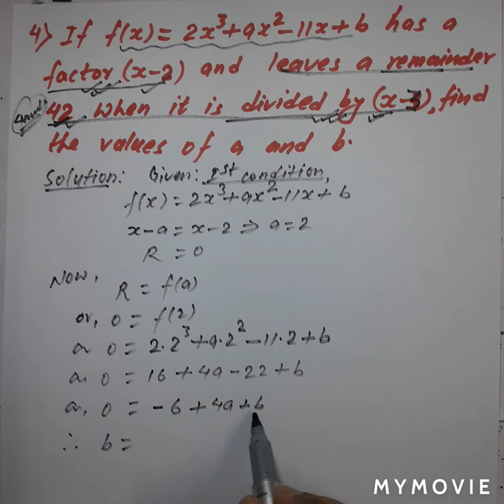Polynomial class 10/factor theorem/zeros of polynomial/roots of polynomial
Hi, I'm ganesh khadka. Well come to my YouTube channel. In this video you will learn the concept of division algorithm, synthetic division,remainder theorem and factor theorem.

This video includes:

1)Polynomial
2) class 10 polynomials
3)synthetic division
4) remainder theorem
5) factor theorem